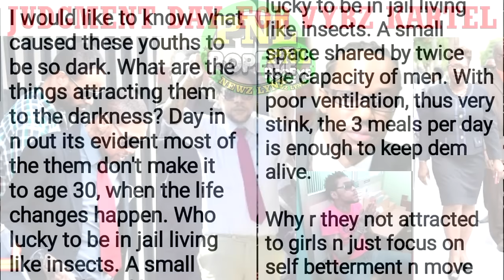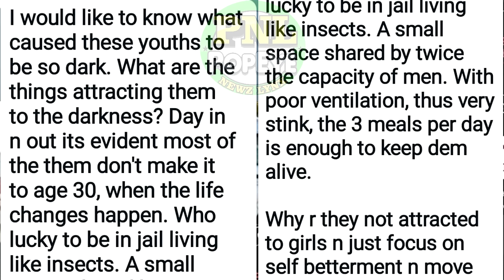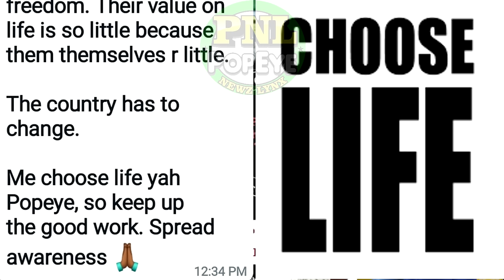The Motive Behind The Central Village Mayhem + Hoodlums DIRT 2 Men Near Pump House + Uncle Did This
Nicola Clarke, Khadean Patterson, Nicola James, Sora White, Paul Housing, Angela Lee, Levi McDonald Shakiel Forrest, Ricardo Green, Portmore News, Grange Hill News, Montego bay News